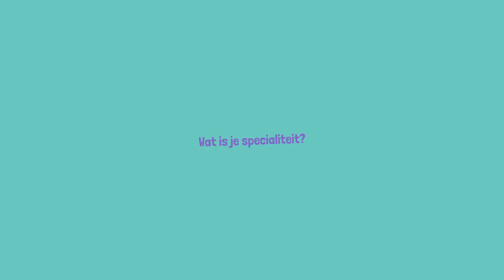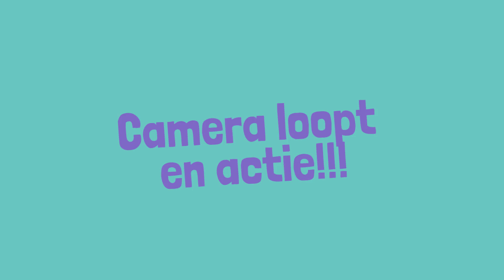Even voorstellen: wij zijn de Proefmonsters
Hoi, Wij zijn de Proefmonsters Jasmijn, Imme, Robin, Riemer, Ryan en Marc. In onze video's legen we uit hoe de artikelen werken en bekijken we of ze leuk en leerzaam zijn. Dit is niet alleen heel interessant maar ook super gaaf om te zien. Veel kijkplezier!